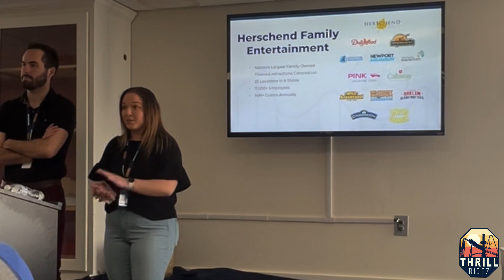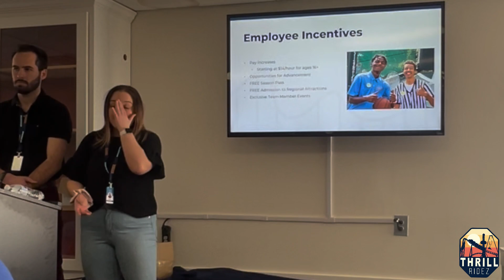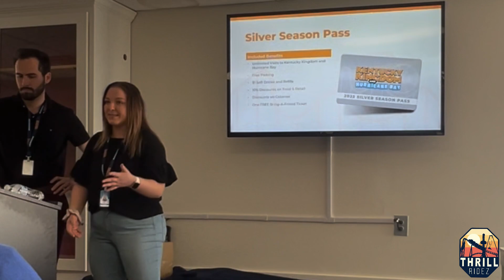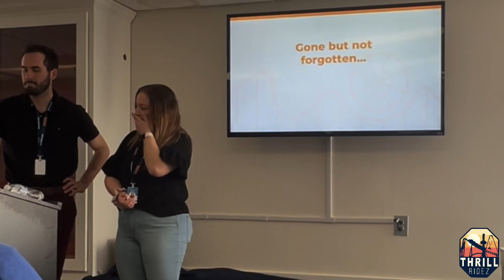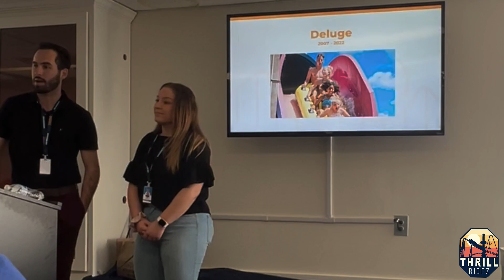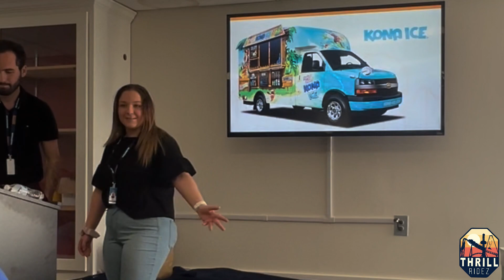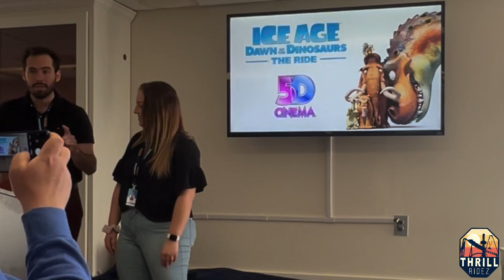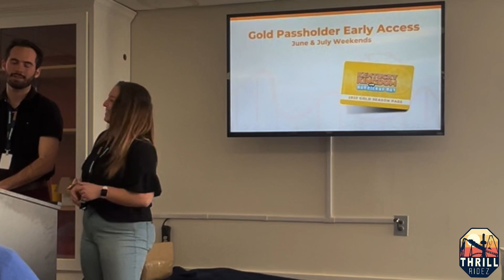Kentucky Kingdom Winter Walk-Thru Presentation about what’s to come in 2022 at the park!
Winter walk thru is a fun event held at Kentucky kingdom every year! This year they have a lot of fun things coming!